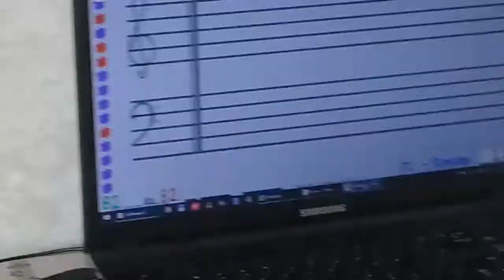Карусель. Д.Кембер. Виктория, 12